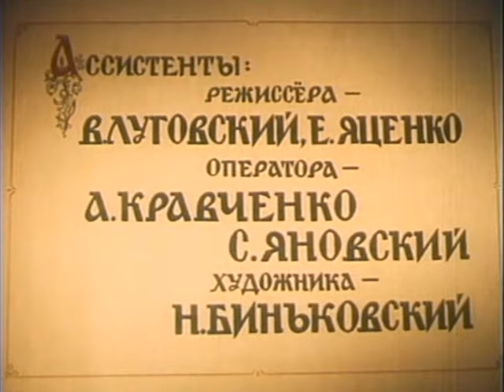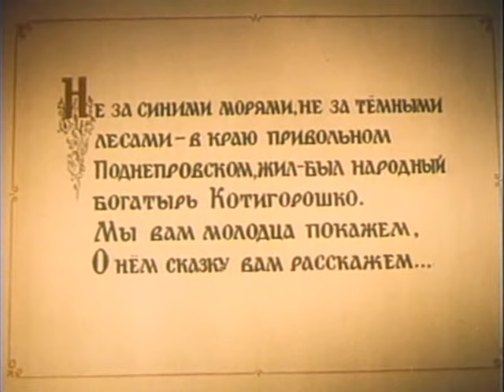Летающий корабль (1960 год) сказка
В краю привольном жил богатырь Котигорошко. Была у него сестричка Аленка. Но случилось несчастье - украл Аленку страшный Змей и унес в свое подземное царство. Решил Котигорошко освободить сестру и отправился на летающем корабле в дальний путь ...